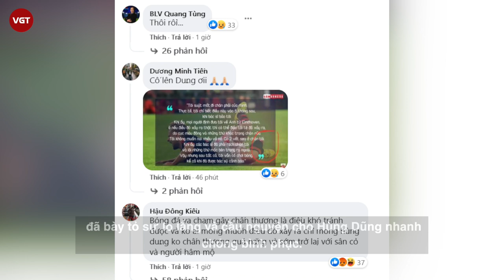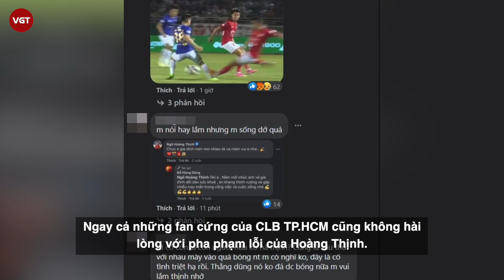Đỗ Hùng Dũng bị Hoàng Thịnh đốn gãy chân, Park Hang Seo và CLB Hà Nội lo sốt vó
Tối 23/3, Hà Nội FC gặp lại đội TP.HCM trong khuôn khổ vòng 5 V-League 2021, hiệp 1 chưa kịp khép lại, một tình huống khá “khủng khiếp” đã xảy ra mà “nạn nhân” là cầu thủ đội Hà Nội. Trong một pha tranh chấp, tiền vệ Ngô Hoàng Thịnh đã ra chân cực mạnh, xỉa cả sức nặng của cơ thể vào cổ chân Đỗ Hùng Dũng. Ngay lập tức, Dũng ngã ra sân và đau đớn khôn xiết. Các bác sĩ của tổ cấp cứu tại sân Thống Nhất đã phải tiến hành băng bó cổ chân ngay cho anh rồi mới đưa anh lên xe cấp cứu tại bệnh viện của TP.HCM. HLV Park Hang-seo đã quá sốt ruột trước tình trạng của học trò. Ông lao từ khán đài xuống và vội vã đi ra phía xe cấp cứu. Hùng Dũng liên tục đập tay xuống đất tỏ vẻ đau đớn. Sự lo lắng của HLV người Hàn Quốc cũng là điều dễ hiểu, bởi các trận đấu còn lại của vòng loại thứ 2 World Cup 2022 đã ở rất gần. Dưới thời của HLV Park Hang Seo, Hùng Dũng luôn là một trong những cầu thủ quan trọng nhất.